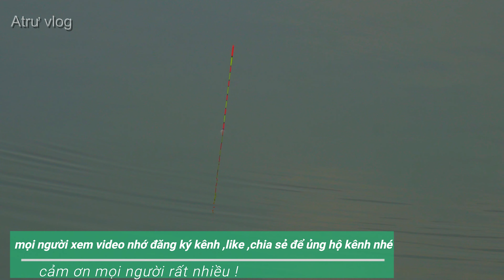làm dì với chú cá diếc này mọi người ? / Atrư vlog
Câu cá diếc cụ hồ tự nhiên / Atrư vlog
Chào mừng mọi người đã đến video tiếp theo của kênh atrư vlog ,trong video này mời mọi người cùng mình trở lại điểm câu cũ mà mình đã từng câu được  chú trắm trắng. hôm nay mình câu tổng hợp các loại cá nhé các bạn và cũng mừng là hôm nay dc rất nhiều cá chép ,đặc biệt là hôm nay lên được hai chú cá diếc rất to. mời mọi người xem video để được biết chi tiết của buổi câu ngày hôm nay .